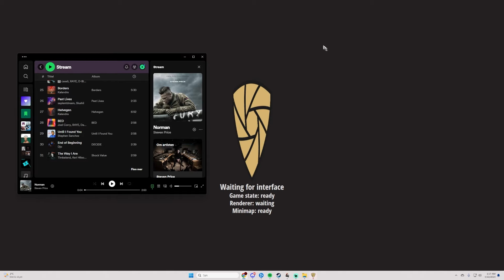Coaching 1200 Elo! (Rec Review)